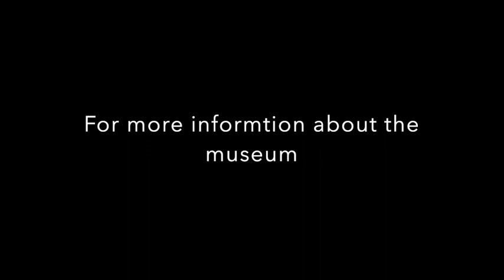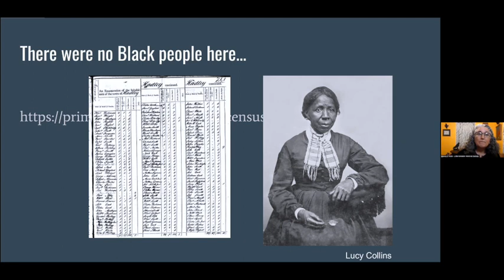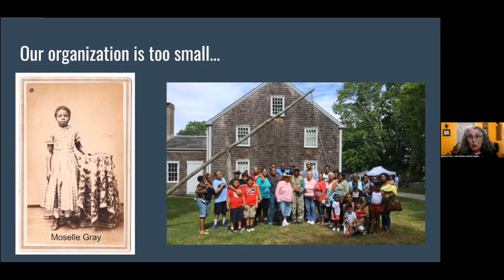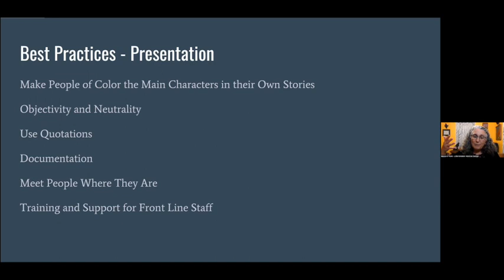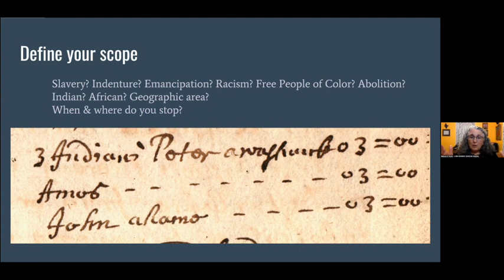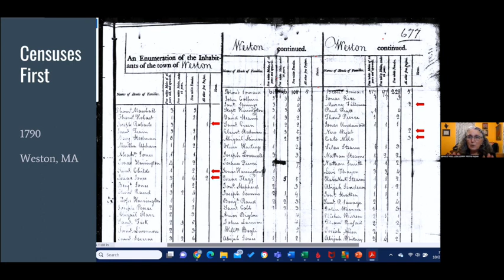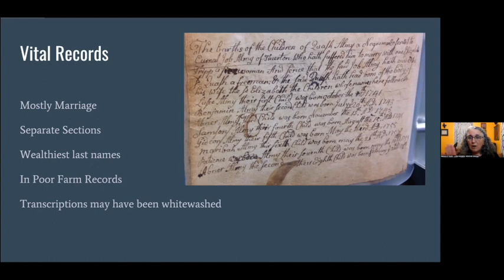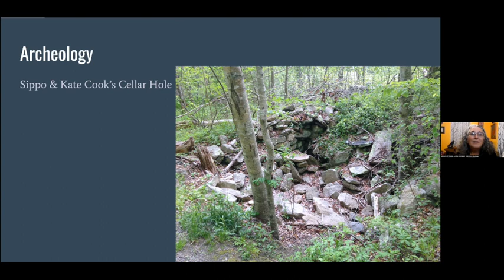Restoring Black Voices to Your Local History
Restoring Black Voices to Your Local History - a lecture with Marjory O'Toole, Executive Director of Little Compton Historical Society.

In 2016 the Little Compton Historical Society marked the 200th anniversary of the end of slavery in their small Rhode Island community with a major public history project restoring the voices of over 250 historic people of color to the local history. The project included a book, If Jane Should Want to be Sold: Stories of Enslavement, Indenture, and Freedom in Little Compton, Rhode Island, an exhibit, a memorial, a research database with over 1000 primary sources, and a variety of public programs that explored Little Compton's 150 year history of slavery, indenture, and hard-fought freedom.

Executive Director Marjory O'Toole explained both the research and the public phases of the project, how the project was received by the community, and how other New England communities have been inspired to do similar work.